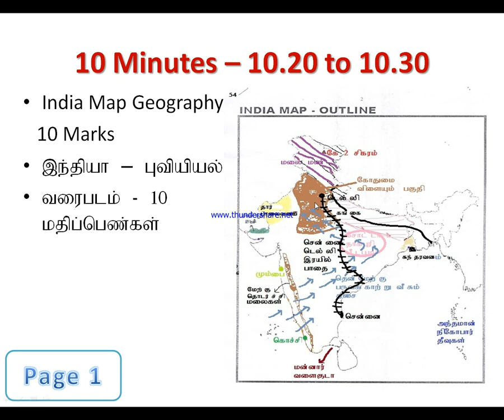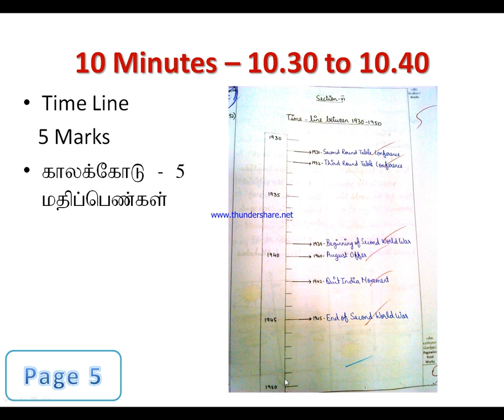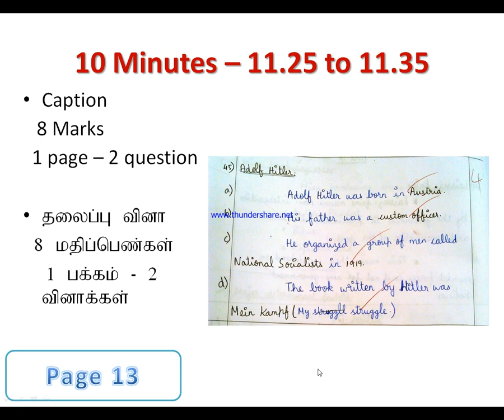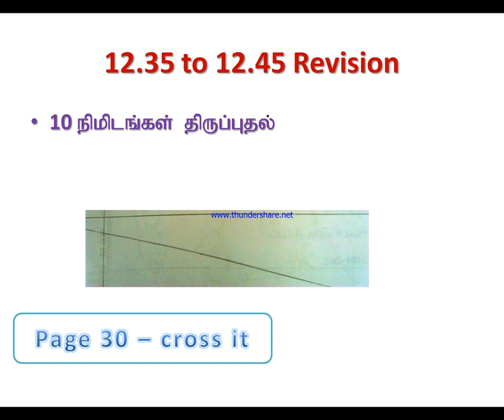SS Time Management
சமூக அறிவியல் பாடத்தின் 150 நிமிட கால மேலாண்மை